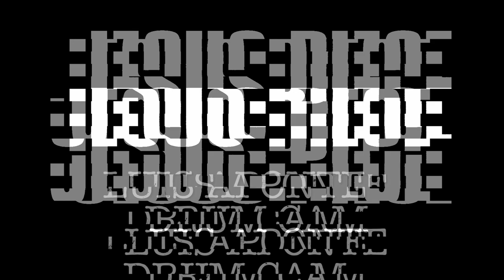JESUS PIECE - HD - LUIS APONTE DRUM CAM - FULL SET - NEW CROSS INN, LONDON - 18.06.22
Luis Aponte of Jesus Piece drum cam from New Cross Inn in London on Saturday 18th June 2022.

Filmed by David Tan